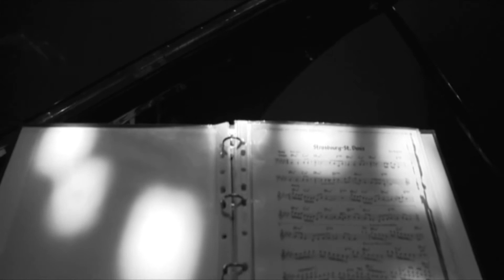Desetka (10) -- S. Tesanovic (Combine Quartet)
Stefan Tesanovic, gitara
Milan Savic, klavir
Dejan Djordjevic, kontrabas
Dejan Trkulja, bubnjevi

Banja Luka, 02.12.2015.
Narodno pozorište Republike Srpske -- Banja Luka

Ton majstor: Vladimir Vladetic
Video: RTRS-Radio Televizija Republike Srpske